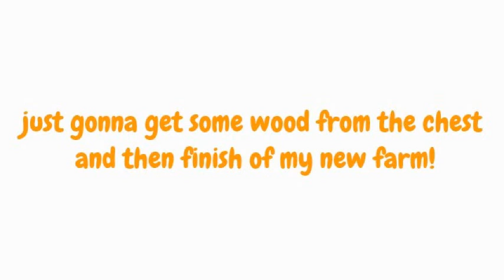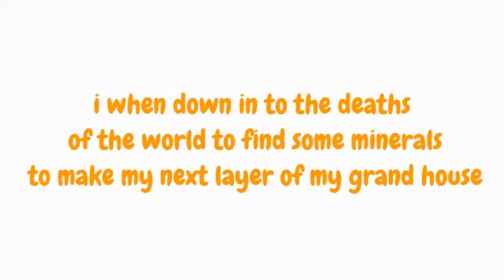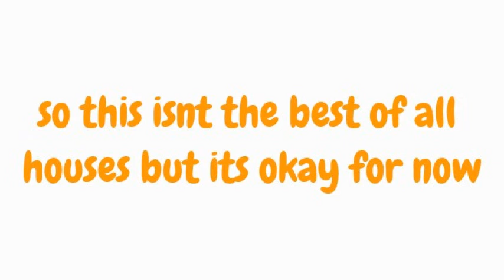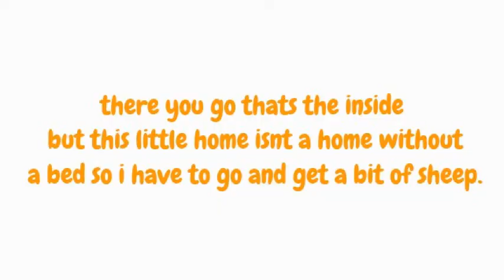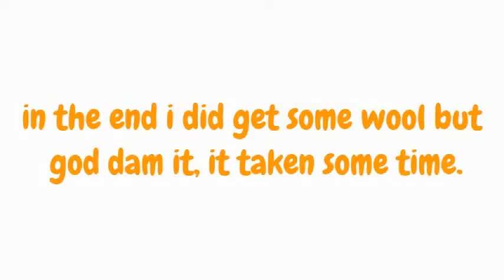minecraft lets play part 7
farming and house